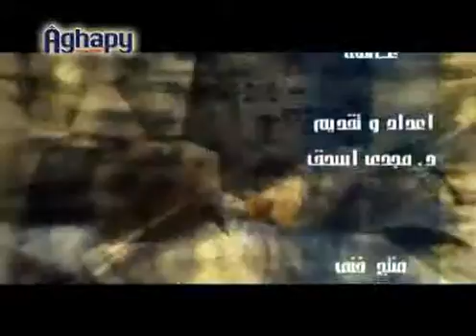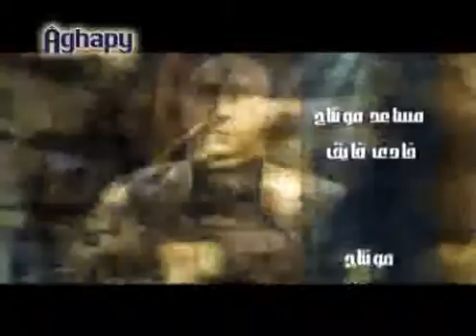My Family 38